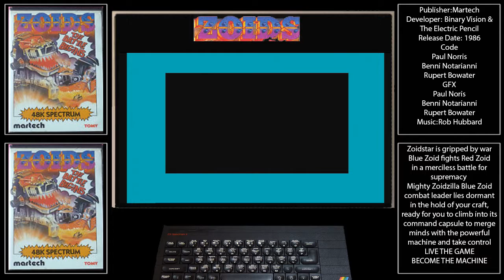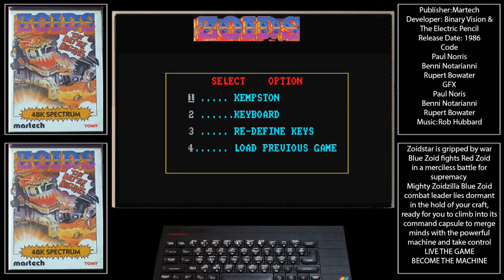ZOIDS ZX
load up of zoids on zx spectrum with a little game play.